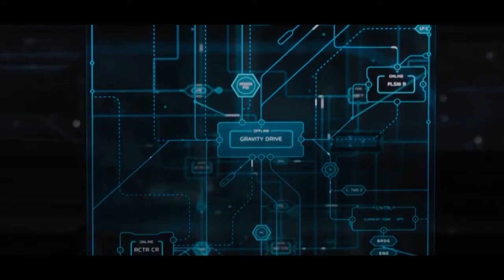Zero Gs Intro Video (HQ)